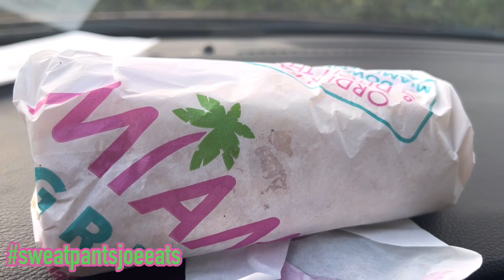Miami Grill Review - Cheesesteak & Boneless Chicken Wings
This is a fast food review video of Miami Grill. Miami Grill is a fast food chain that is based out of South Florida and has been around for over 30 years.
In this video I try the Cheesesteak and the boneless chicken wings.

Check out some of my other Food Reviews!

Who’s Got The Best Fast Food Poutine in Canada? | I TRY ALL OF THEM! (and rank them)

The Most Important Frozen Pizza Review of All Time | One Bite Everybody Knows The Rules vs. Jack’s

Miami Grill
Miami Grill Review
Miami Grill Cheesesteak
Miami Subs Grill
Miami Subs
Miami Subs Review
Miami
FL
Fast Food
Florida
Fast Food Review
Food Review